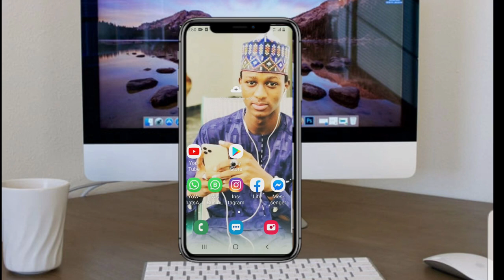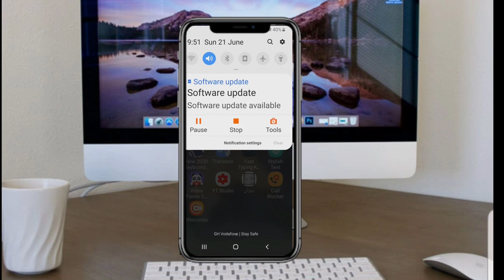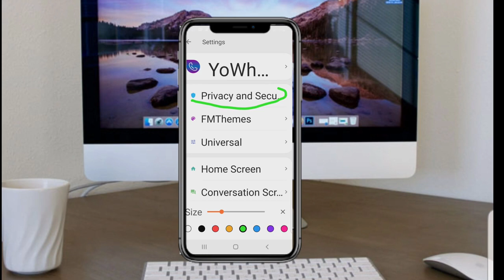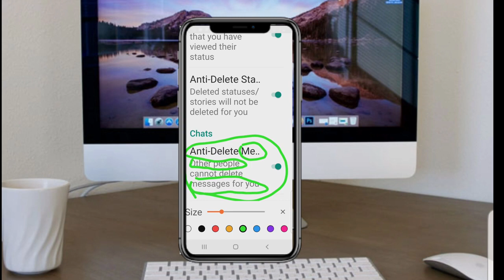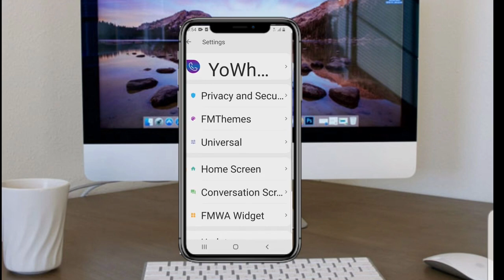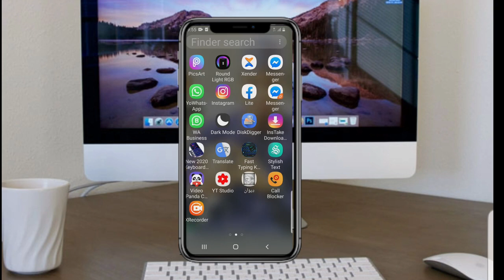Yanada mahimmanci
Kutura zuwa wasu group WhatsApp dinku ko Facebook